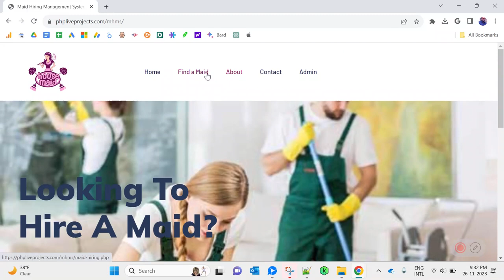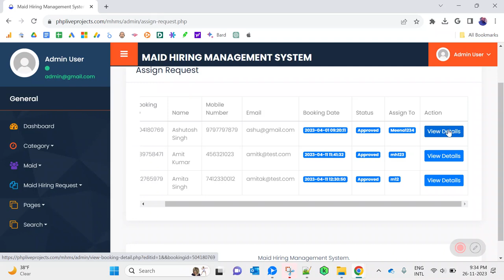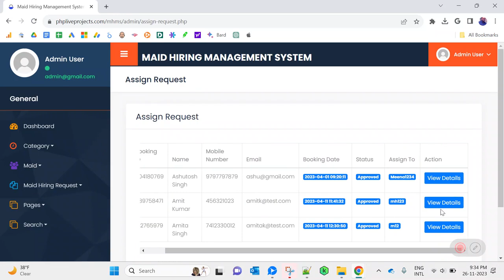Maid Hiring Management Software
Maid Hiring Management PHP Script

The purpose of the ‘Maid Hiring Management System’ is to replace the current manual system with computerized equipment and software, which will fulfill their needs and enable the storage of valuable data for an extended period. The project aims to improve performance and provide superior service to clients by outlining how to handle the process efficiently. Implementing this system can result in a secure, dependable, fast, and error-free management system. Additionally, the organization will benefit from better resource utilization through this system. PHP and MySQL Database are utilized in the Maid Hiring Management System, which maintains records of both maids and maid booking requests. The system comprises two modules: admin and user.

Maid Hiring Management Software has the following key features:

Front End Website
Find a Maid
Dashboard
Category
Manage Maid
Maid Hiring Request
Manage Pages
Search
My Profile
Settings